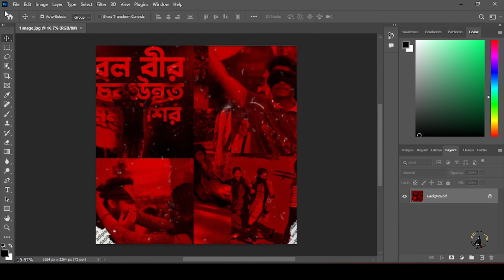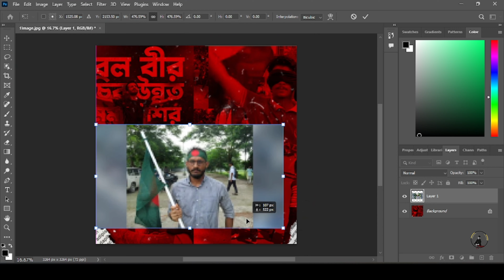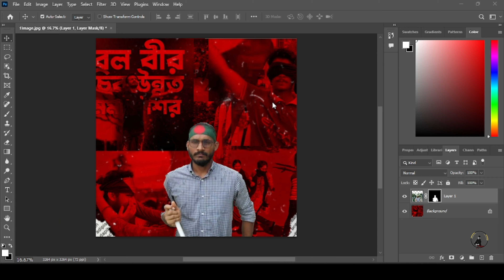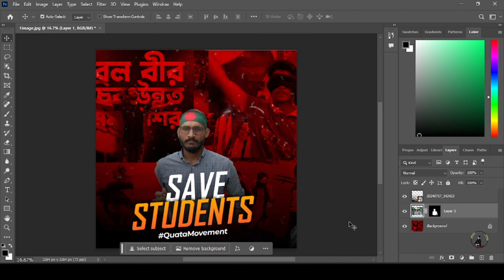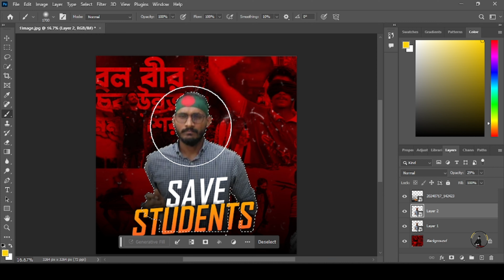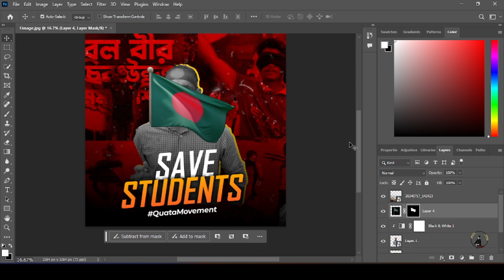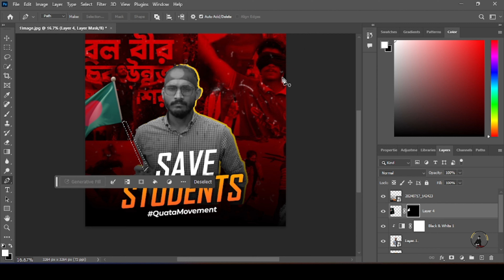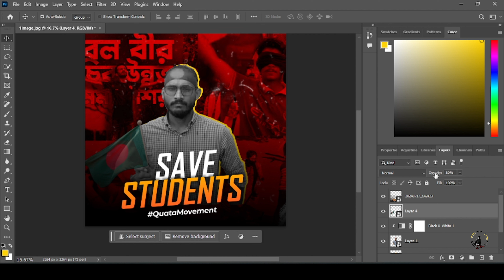Profile photo design for students For Facebook / শিক্ষার্থীদের পক্ষে ফেসবুক প্রোফাইল ছবির নকশা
শিক্ষার্থীদের পক্ষে ফেসবুক প্রোফাইল ছবির নকশা